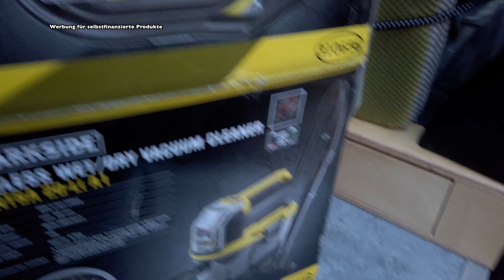Parkside Akku-Nass-Trockensauger PNTSA 20-Li A1 von Lidl ⎮ CHECK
Hi Freunde!

Heute gibt es hier mal ein eher ungewöhnliches Video auf meinem Kanal, aber wenn ich Produkte richtig feier kann man ja auch mal ein Unboxing und einen kleinen Check machen.
So wie heute mit dem Akku Nass Trocken Sauger von Lidl aus deren hauseigenen Akku Wechsel System X20V.
Den Sauger gibt es im Onlineshop unter lidl.de und ab 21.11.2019 im Laden.
Ich habe übrigens nach den Aufnahmen noch beide Fahrzeuge sehr gründlich ausgesaugt, die Saugleistung ist exzellent und der Akku ist nach wie vor in der Grünen Anzeige. Somit ist auch klar, dass die Laufzeit mit einem Akku vollkommen ausreicht um die üblichen Arbeiten zu vollenden.
Respekt kleiner Sauger, ich bin echt beeindruckt!

Unten findest Du auch wie immer Links und meine Socialnetwork-Kontakte.

Dein Micha

Falls Du mich unterstützen willst:

Kannst Du Dir mein nagelneues Camper Freunde- und Gästebuch bestellen:
als Paperback:

Die Vorstellung dieser Produkte spiegelt ausschließlich meine persönliche Meinung wieder und hat rein redaktionelle Gründe.